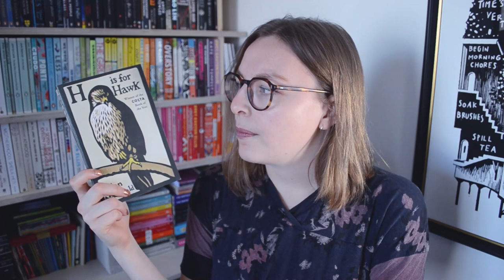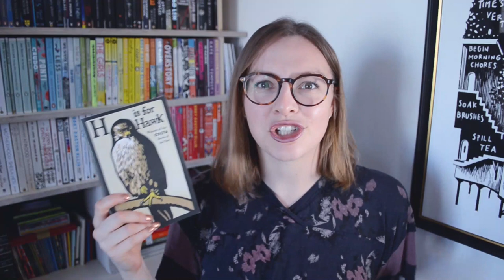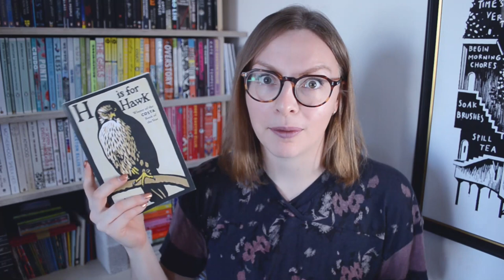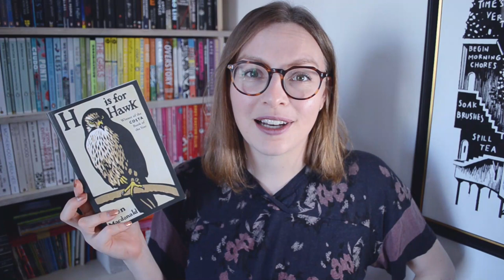H is for Hawk by Helen Macdonald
“I was still angry with him … because his portrayal of falconry as a pitched battle between man and bird had hugely influenced our notions of what goshawks are and falconry is.”
Timestamps and links below the fold ↓

0:00 Intro
0:06 Summary
1:33 T. H. White
3:14 Reckoning
4:53 Becoming the hawk
5:31 Conclusion
5:55 The Meaning of Birds by Simon Barnes